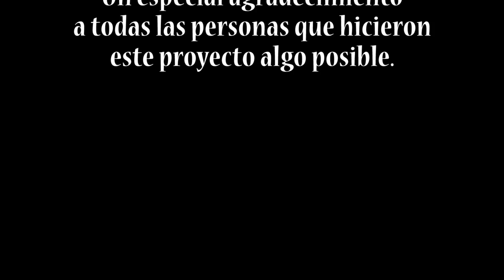La Utopia de Leopoldo Flores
Este vídeo muestra un pequeño cortometraje que realice para un trabajo escolar sobre el maestro Leopoldo Flores por eso dura ta poco aun así espero les guste.